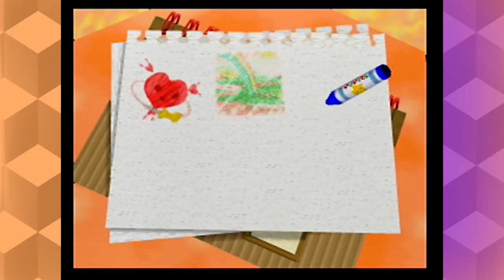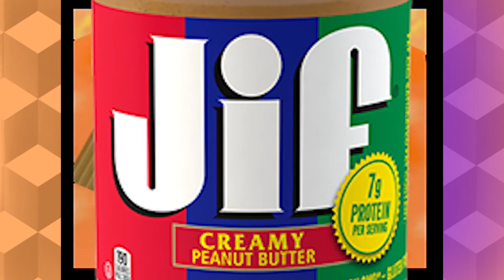Kirby Crystal Shards Ep.15: Fighting Metal Gear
Uhthebard makes videos too!